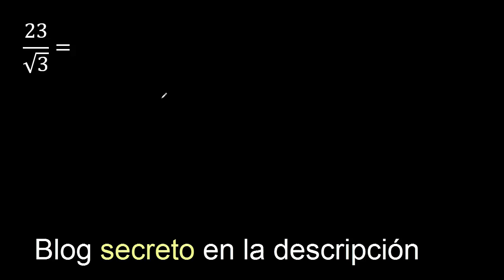Racionalizar 23/√3 . Eliminar raiz cuadrada del denominador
eliminar raiz cuadrada del denominador
racionalizar raices
raiz cuadrada en el denominador